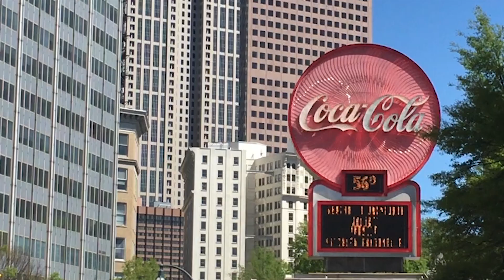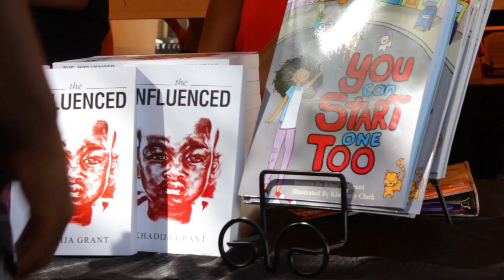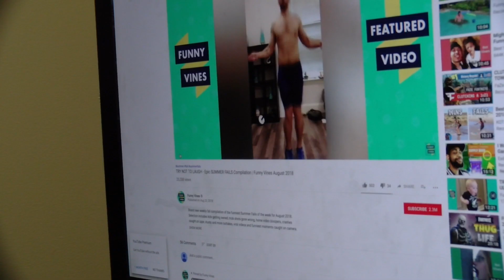GNN - September 12, 2018